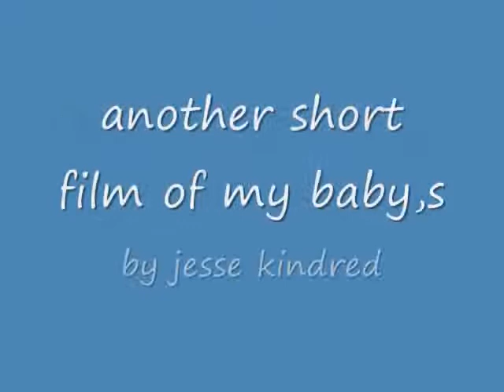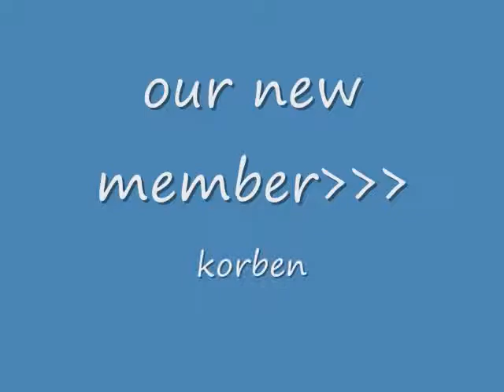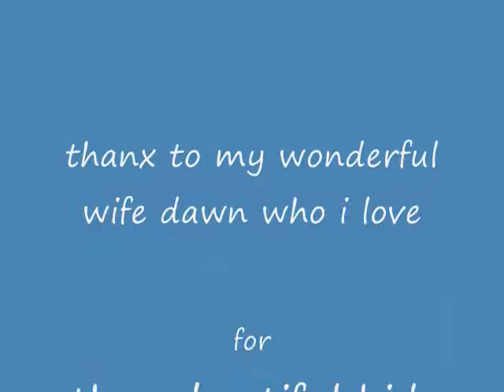my new short film of kids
my kids whom are my life